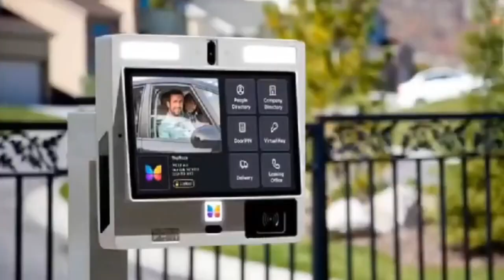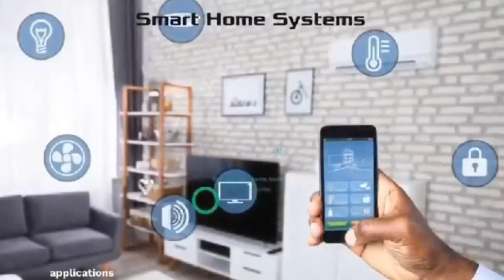I'm too hot and decide to take off blo0d to get money…